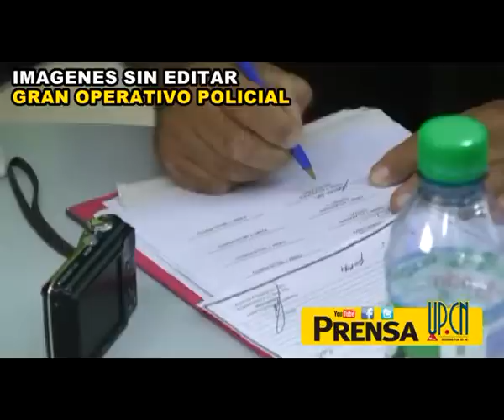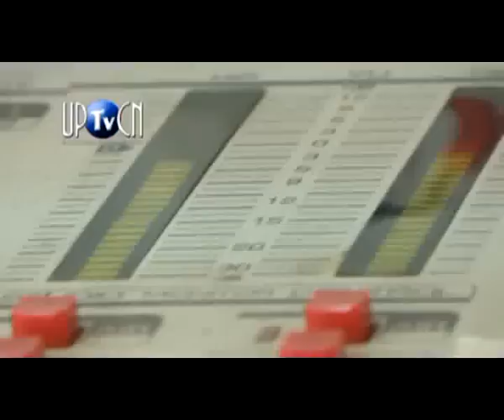CONTUNDENTE OPERATIVO POLICIAL